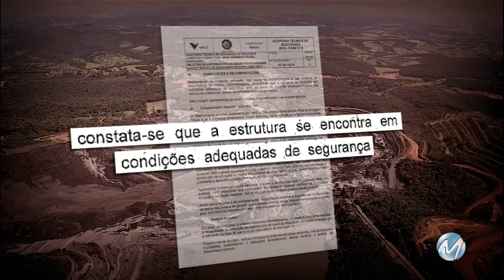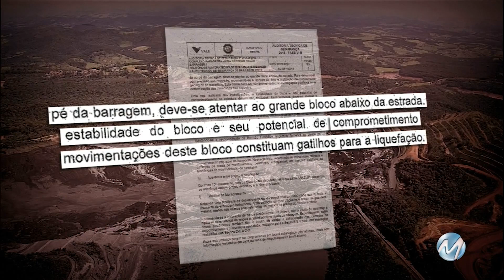Brumadinho: Justiça manda soltar engenheiros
A Justiça mandou soltar os engenheiros de uma auditoria alemã e os funcionários da Vale. Eles foram presos no último dia 29 de janeiro. De acordo com a Justiça, os indiciados não oferecem riscos a sociedade.